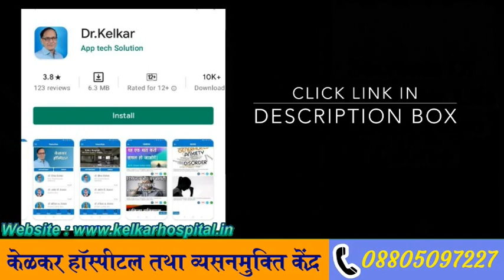Stamina / Viryapatan Less than 1 Minute | Dr. Deepak Kelkar (MD, MBBS)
इस वीडियो में डॉ. दीपक केळकर  आपको सेक्स कितने समय का होना चाहिए के बारें में बताएँगे। डॉ. दीपक केळकर आपके कुछ सवालों का जवाब देंगे जैसे सेक्स कितने समय तक चलता है, औसत आदमी बिस्तर पर कब तक रहता है, औसत आदमी कितनी देर तक सेक्स करता है, किसी महिला को संतुष्ट करने के लिए सेक्स कितने समय तक करना चाहिए, कितनी देर तक महिला बिस्तर पर सेक्स कर सकती है, कैसे लंबे समय तक संभोग कैसे करें, लंबे समय तक संभोग कैसे करें, लंबे समय तक सेक्स कैसे करें, सेक्स के दौरान लंबे समय तक कैसे रहें, लंबे समय तक सेक्स का आनंद कैसे लें आदि। महिला को सेक्स संतुष्ट करने से सम्बन्धित और अधिक जानकारी आप हमारे इस लेख को पढ़ कर प्राप्त कर सकते है।

In this video, Dr. Deepak Kelkar speak "How to Enjoy Sex or Intercourse for a Long Time". Deepak Kelkar will also speak on how long does sex last, how long does the average guy last in bed, how long does the average man last in bed for the first time, how long should sex last to satisfy a woman, how long a woman can last in bed, how to do intercourse for a long time, how to intercourse for a long duration, how to have sex for a longer time, how to stay longer during intercourse, how to enjoy intercourse for a long time, etc.

एक अच्छा सेक्स कितने मिनट का होना चाहिए ?

नार्मल सेक्स कम से कम 30 से 45 मिनट का होना चाहिए।

कुछ लोगों का समय 50 मिनट से 60 मिनट का होता है।

पॉर्न मूवीज में कोई भी एक्टर दवा खाकर इतने लंबे समय तक सेक्स नहीं करता।

सेक्स बढ़ाने के लिए क्या करना चाहिए ?

1. आपको अच्छा आहार लेना है।

2. रोज 30 मिनट एक्सरसाइज करना है।

3. अगर आप अपनी बॉडी में अर्गिनीने (arginine) लेवल बढ़ाएंगे तो आपका सेक्स पावर सही होगा।

4. सिगरेट पीना छोड़ दे।

5. रोज़ाना 8 घंटे की पूरी नींद ले।

6. तनाव को दूर रखें।

अगर आपको कोई समस्या है तो नीचे कमेंट करें।

धन्यवाद।

• Psychiatrist
• Hypnotherapist
• Psychotherapist,
• De-addiction Specialist
• Sexologist